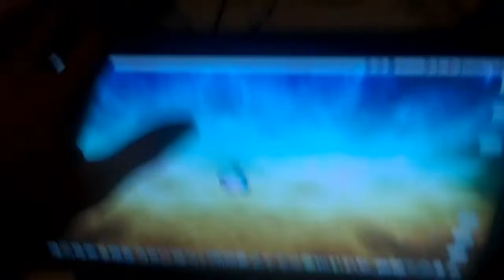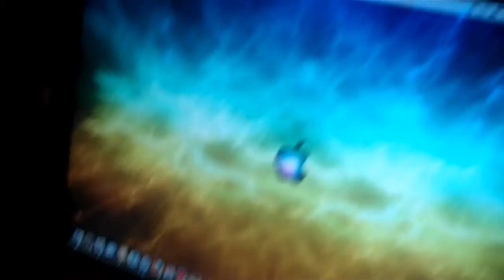My New Channel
Just me showing off a few things that will be on my new channel